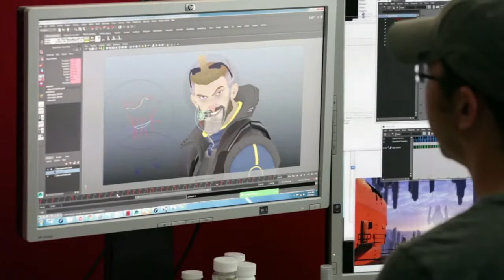Atlas Reactor - New Trion Unique Game (Tactic)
Its new Trion Worlds game company known from Rift, Trove, Defiance. In my opinion can be a unique game.